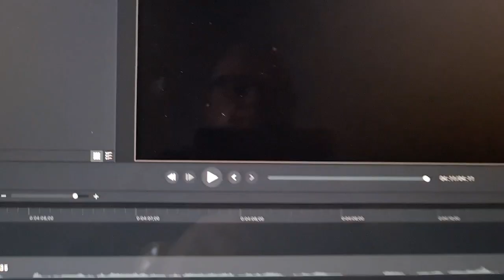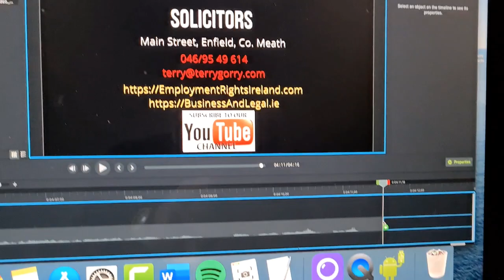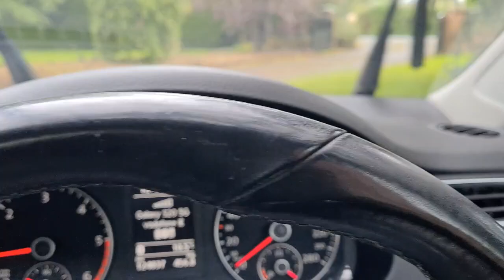Sourdough bread, social media marketing, feeding the birds, on a wet Irish Sunday-Vlog#1-4.10.2020